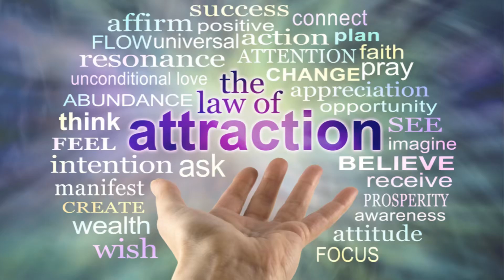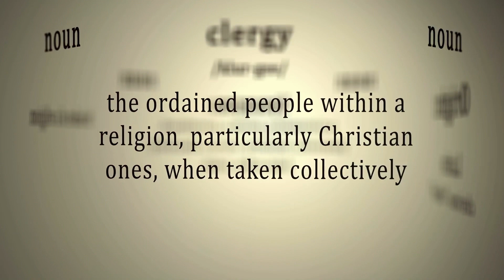Law of Attraction origin is in the Bible , possibly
Inspirational video speaking on the phenomenon of the law of Attraction . There is definitely something to mind science